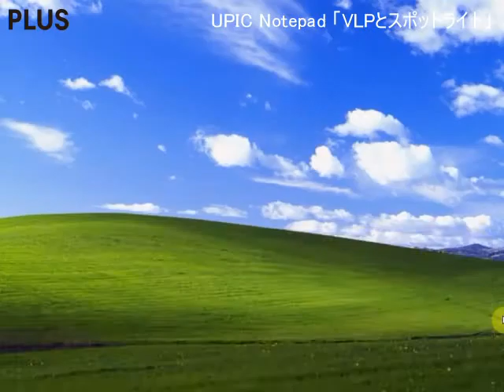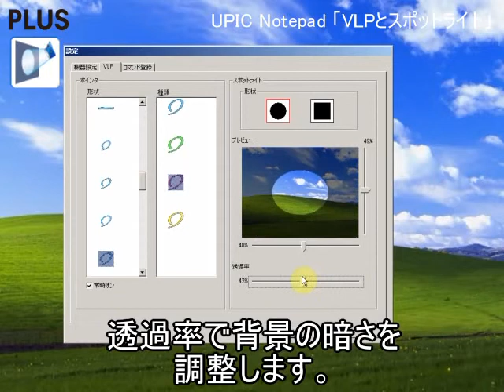2．VLPとスポットライト【Notepad】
テレビを電子黒板に変えるUPIC Notepadで使えるバーチャルレーザーポインタとスポットライトについて説明しています。